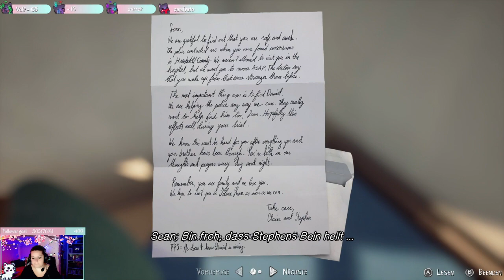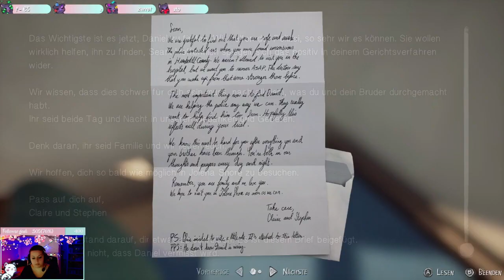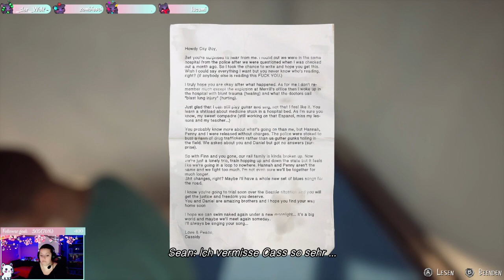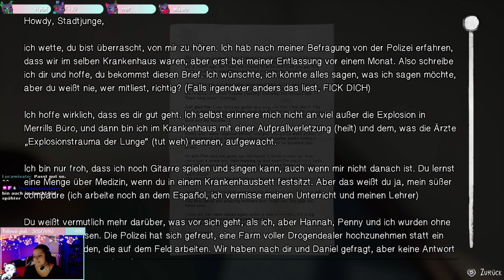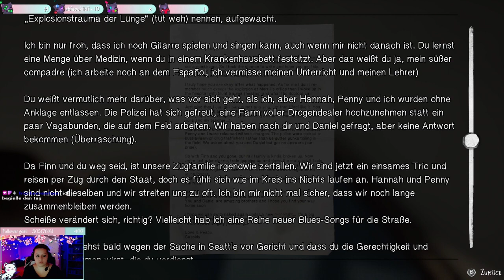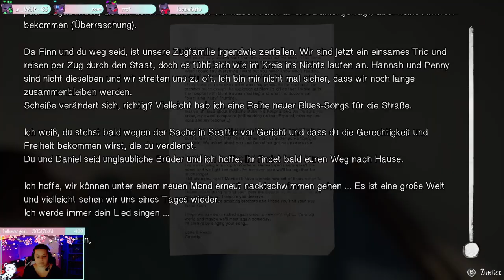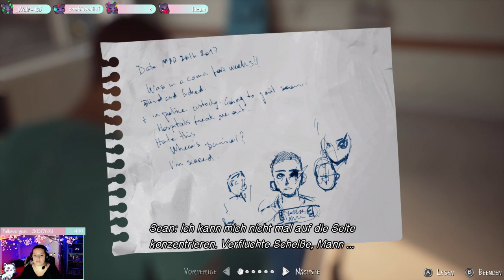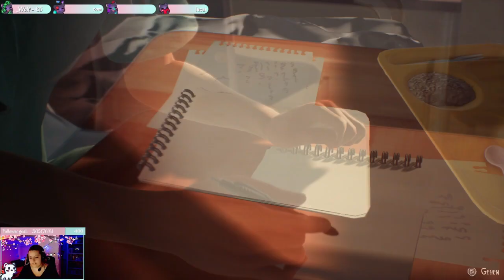Im Krankenhaus - Life is Strange 2 - STREAM WIEDERHOLUNG - 17 - GERMAN